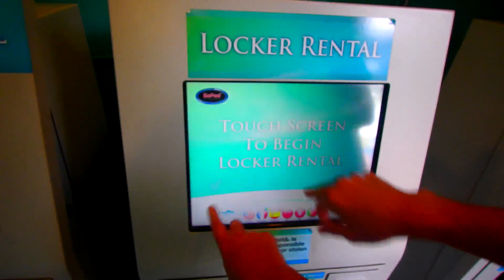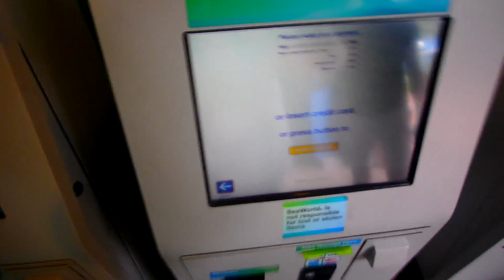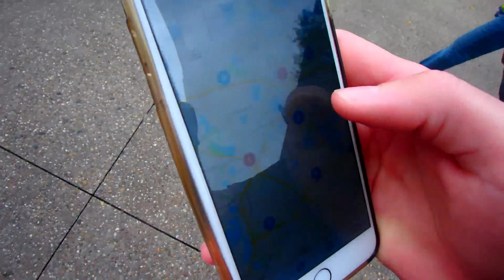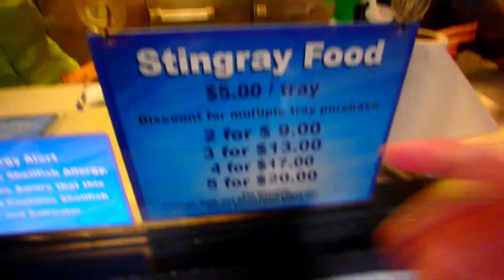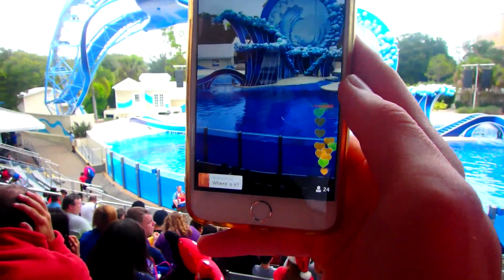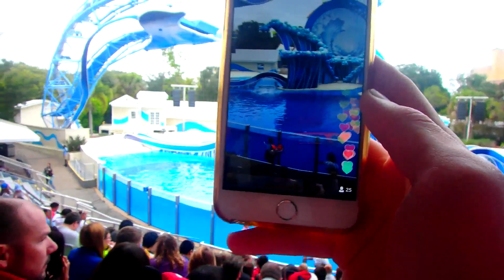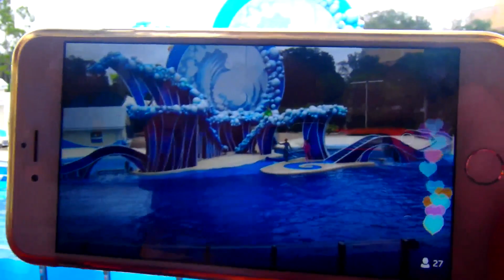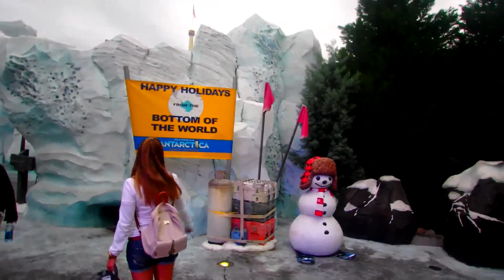🍅 SeaWorld Orlando Fl 🍅 ЧТО ПОСЕТИТЬ в ОРЛАНДО 🍟 МОРСКОЙ МИР FloridaYalta 03.12.2015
ОТЛИЧНОЕ НАСТРОЕНИЕ -
Russian woman Russian women